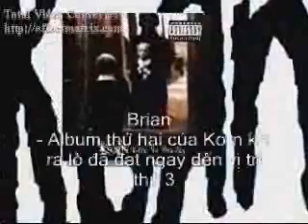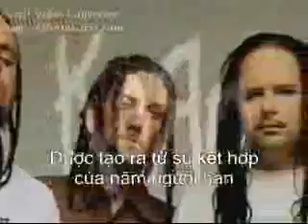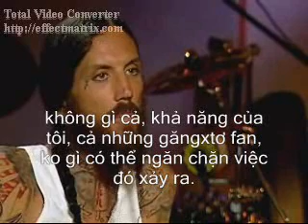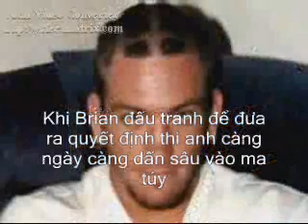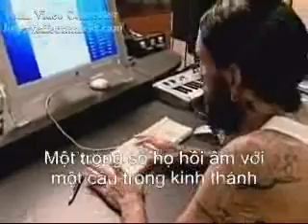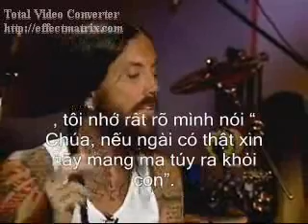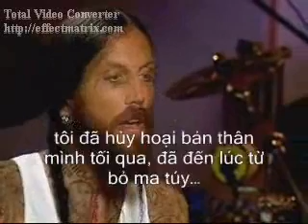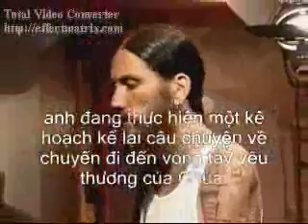KIM LOẠI TV: Brian Head Welch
Vi sao anh roi bo KoRn